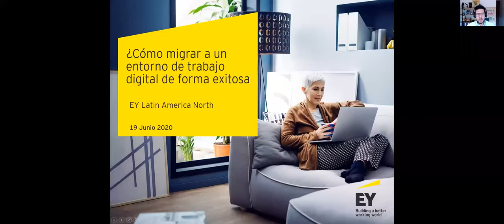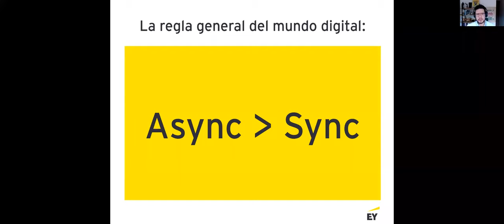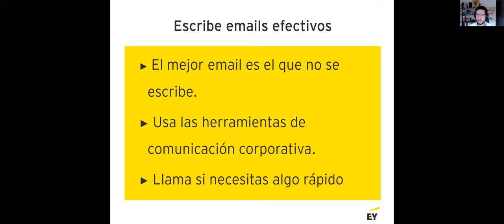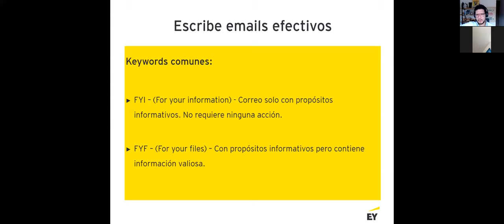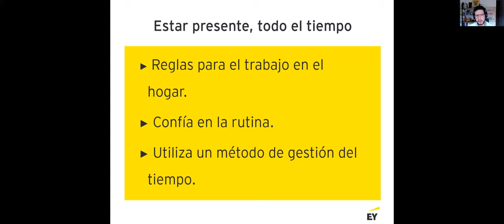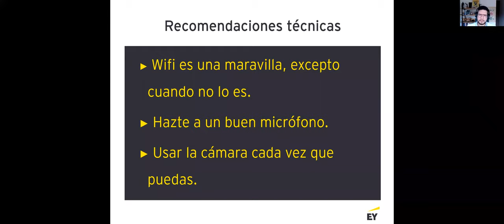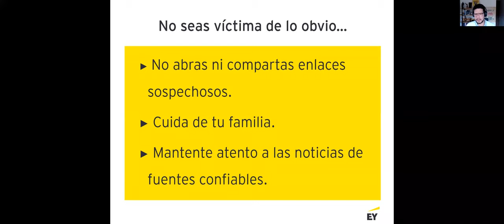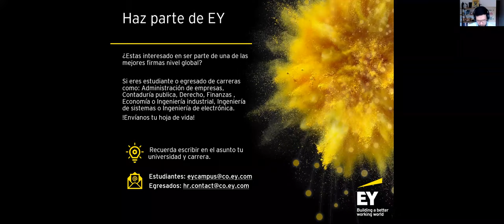¿Cómo migrar a un entorno de trabajo digital de forma exitosa? - Universidad Icesi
trabajo digital, Universidad Icesi